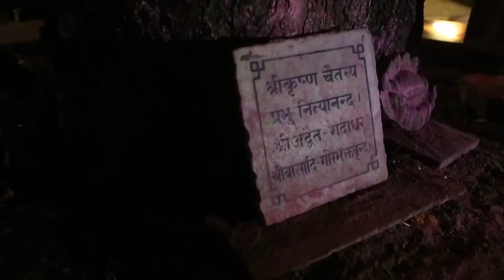Северный Цвет – Горлица